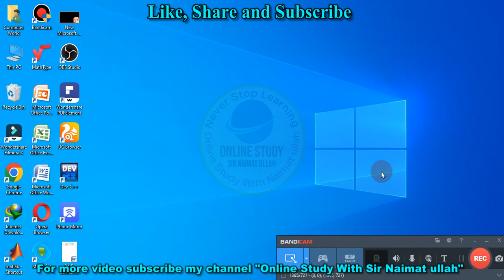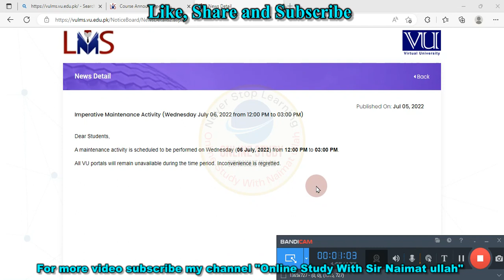Imperative Maintenance Activity|All VU portals will remain unavailable during the time period.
In this lecture discuss about Imperative Maintenance Activity of Virtual university of Pakistan
ForfilejoinmyWhatsapp group